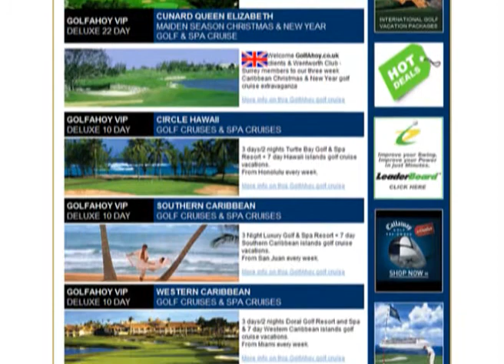GolfAhoy TV Demonstration Video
GolfAhoy TV